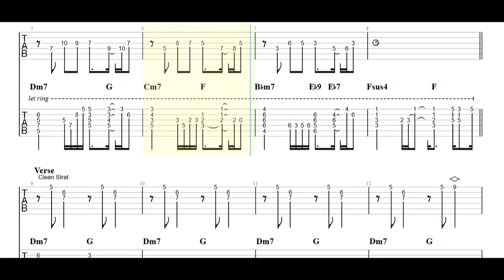The Alan Parsons Project - If I Could Change Your Mind Guitar Tabs [TABS]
The Alan Parsons Project - If I Could Change Your Mind PDF AND Guitar PRO Tabs [TABS]